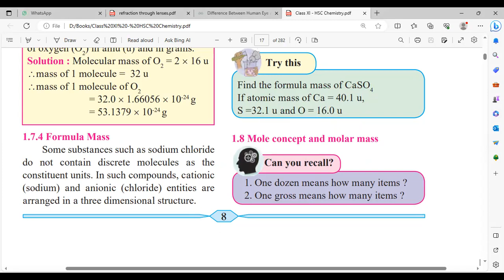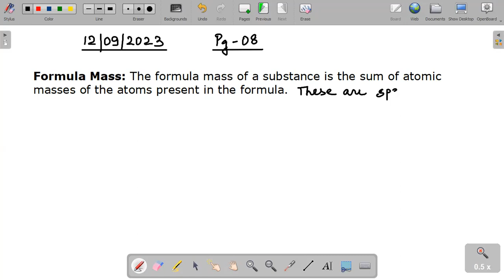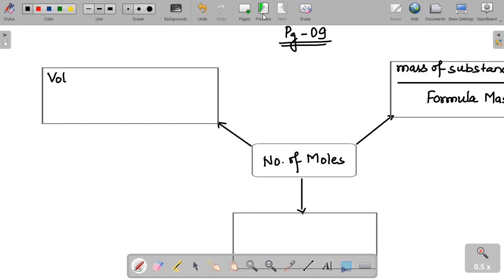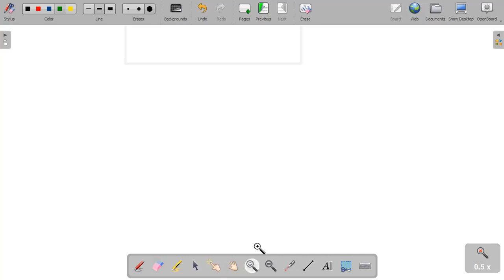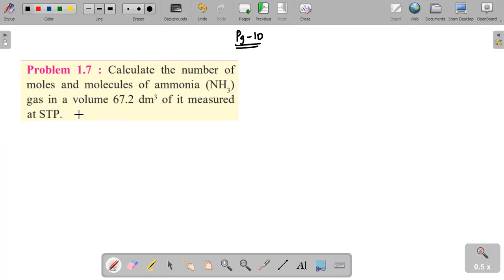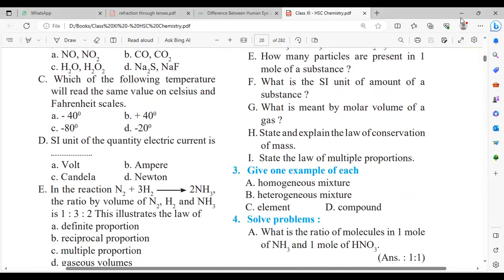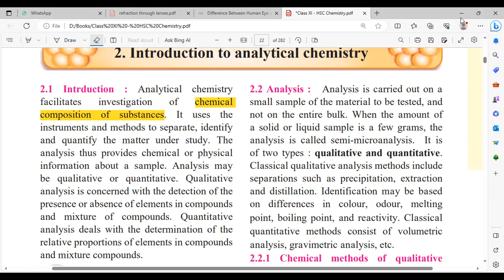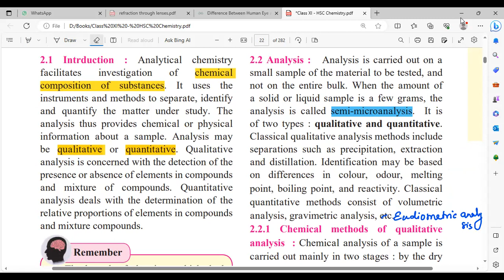2023-25 - Basic Chemistry (Backup)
12th Sept 2023
Basic Concept of Chemistry - Ch01 (Backup) - completed
Ch02 - Analytical Chemistry Started